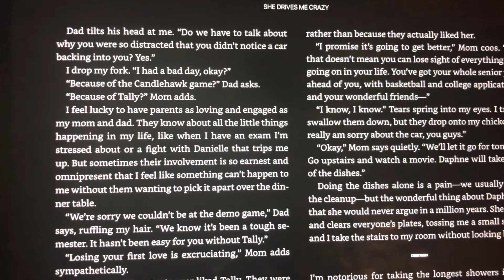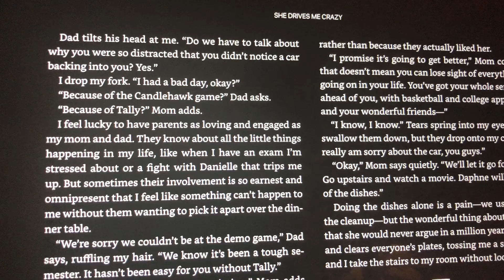May 12, 2021